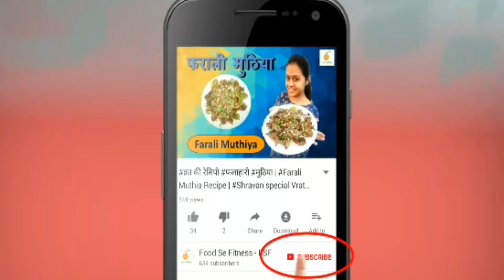Gujarati Undhiyu Recipe | चटाकेदार गुजराती उंधियू | How to make chatakedar Undhiyu recipe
How To Make Undhiyo - Undhiyo Recipie | Gujarati Undhiyu Recipe - गुजराती उंधियू | Uttarayan special | काठियाँवाड़ी उंधियू बनाने की रीत

बेसन – 1 cup
मेथी – ½ cup
हराधनिया – 2 tbsp
चीनी – 2 tbsp
निम्बू का रस – 1 tsp
लाल मिर्च – ½ tsp
नमक – ½ tsp
नमक – ½ tsp
हल्दी – ½ tsp
गरम मसाला – 1 tsp
हींग – 1 pinch
सोडा – 1 pinch
तेल – 1 tsp

उंधिया सामग्री

1. सब्जी
आलू – 6 small
बैंगन – 4 small
शकरकंद - 1
कच्चा केला - 1
सुरन – 100 gm
रतालू – 100 gm
हरा धनिया – 100 gm
अदरक- 1 inch
हरी मिर्च – 2 medium
टमाटर – 5 to 6
गुवार – 50 gm
टिंडर – 50 gm
वालोर पपड़ी – 50 gm
सुरति पपड़ी – 50 gm
सहजन फली  - 1

2. दाने
चोला – 25 gm
वाल – 25 gm
हरे मटर - 25 gm
तुवर के दाने  - 25 gm

3.मसाला
लाल मिर्च – 3 tbsp
नमक – 2 tbsp
हल्दी – 1 tbsp
हींग – 1 pinch
तेल – 1 cup
गरम मसाला – 2 tbsp
दाल चीनी – 2 inch
बादिया – 2 to 3
तेज पता - 1
सुखी लाल मिर्च – 1
अजवाइन – 1 tsp
तिल – 1 tsp
चीनी – 2 tbsp